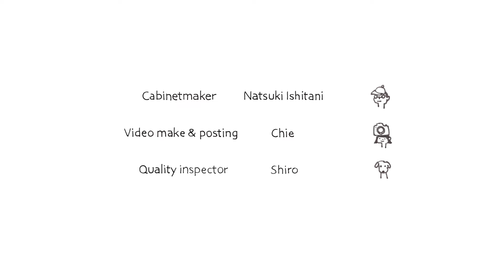ISHITANI - Making a Rounded Legs Trestle Table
Thank you very much for your emails or messages. We are doing well.
We also hope that you and your family are well. We will post the video again. Have a good day.
大変ご無沙汰しておりました。久しぶりにビデオの撮影をしたので、マイク付け忘れたりピントリング逆に回したり・・・忘れるものですねぇ。
しばらく自転車に乗ってないから乗れなくなっているかもしれません。
[Order No.2106 / a Rounded Legs Trestle Table ]
wood : black cherry / oil finish
furniture maker : Natsuki Ishitani / video & posting : Chie / music「雨上がりの公園」by 山本リョーマ

[ Hand Tools - 手道具 ]

Hand Saw/のこぎり
(us) Gyokucho Razorsaw Ryoba Saw
(jp) 玉鳥産業 両刃のこぎり240mm

(us) Gyokucho Razorsaw Kataba Saw
(jp) 玉鳥産業 片刃のこぎり240mm

(us) ---
(jp) ゼット アサリ無しのこぎりト

Try Square/スコヤ
(us) ---
(jp) MATUI 目盛付スコヤ150mm

Protractor Rule/自由スコヤ
(us) ---
jp/ シンワ測定 自由スコヤ

Ruler/直定規
(us) ---
(jp) 新潟精機 シルバースケール快段目盛150mm

Caliper/ノギス
(us) ---
(jp) 新潟精機 標準ポケットノギス100mm

Tape Measure/メジャー
(us) ---
(jp) タジマ コンベックス5.5m×19mm Zロック

Digital Angle Gauge/デジタル角度計
(us) Wixey Digital Angle Gauge With Level
(jp) Wixey レベル付きデジタル角度計

[ Power Tools - 電動工具 ]

Trimmer/トリマー
(us) ---
(jp) マキタ 充電式トリマ18V6Ah
(us) Makita 3707FC 1/4" Fixed Base Laminate Trimmer
(jp) マキタ 電子トリマ 6mm

Router/ルーター
(us) Makita RP2301FC 3-1/4 HP Plunge Router
(jp) マキタ 電子ルータ 12mm

Planer/電気カンナ
(us) ---
(jp) マキタ 電気カンナ 82mm替刃式 ※当方使用は旧モデルです

Power Drill/インパクトドライバー
(us) ---
(jp) マキタ インパクトドライバTD111(10.8V)青 トルク135Nm 1.5Ah
(us) ---
(jp) マキタ 充電式アングルインパクトドライバ 10.8V 1.5Ah

Joiner/ジョインター
(us) Makita Plate Joiner 3901
(jp)マキタ　ジョイントカッタ 3901
(us) Festool Domino Joiner DF 500 Q Set
(jp) ドミノ DF500 Q-PLUS(J) 100V 50-60Hz ジョインターセット

[ Glue,Oil,Wax - 塗料・接着剤 ]

Wood Glue/木工用ボンド
(us) Titebond III Ultimate Wood Glue
(jp) フランクリン タイトボンド3

The two-component mixed adhesive is "Oshika PI Bond".
2液混合型の接着剤は「鹿印ピーアイボンド」を使っています。

Wood oil,wax/塗料
(us) ---
(jp) プラネットカラー グロスクリアオイル
(us) ---
(jp) プラネットカラー ラッペンワックス

[ Whetstone - 砥石 ]

(us) SHAPTON KUROMAKU 320
(jp) シャプトン 刃の黒幕 荒砥 320

(us) SHAPTON KUROMAKU 2000
(jp) シャプトン 刃の黒幕 中砥 2000

(us) Naniwa Diamond Whetstone Grit 6000(for the back of the blade)
(jp) ナニワ ダイヤモンド角砥石 （刃裏用）

He use natural whetstones for finishing.
仕上げは天然砥石などを使っています。

[ Wear - 装備 ]

Dust Mask/防塵マスク
(us) ---
(jp) TOYO取替え式 防塵マスク

Earmuff/イヤーマフ
(us) 3M Peltor Optime 95
(jp) 3M イヤーマフ ネックバンド式

[ Stationery - 文具 ]

calculator/電卓
(us) Casio waterproof and dustproof calculator
(jp) カシオ 防水・防塵電卓

Pencil/鉛筆
(us) Mitsubishi Pencil with Eraser HB
(jp) 三菱鉛筆 消しゴム付き鉛筆 HB

Lumber chalk/木材チョーク
(us) ---
(jp) たくみ 材木チョーク

[ Design Software - 設計ソフト ]

(us) ---
(jp) Vectorworks Fundamentals

[ Camera,Video - カメラ・ビデオ機材 ]

(us) Canon EOS 6D
(jp) Canon EOS 6Dボディ

(us) Canon EF 50mm f/1.2 L USM Lens
(jp) Canon 単焦点標準レンズ EF50mm F1.2L

(us) Rode VideoMic Pro+
(jp) RODE ロード VideoMic Pro+

(us) Manfrotto Video Monopod XPRO+
(jp) XPRO フルード ビデオ一脚

Editing Software/編集ソフト
(us) Cyberlink PowerDirector Ultimate
(jp) PowerDirector Ultimate Suite

[ Woodworking Machinery - 大型木工機械 ]

All large woodworking machines are used machines.
Many of them were manufactured more than 40 years ago, and it has become difficult to obtain those in good condition.

大型の木工機械は全て中古機械です。
40年以上前に製造されたものが多く、状態の良いものはなかなか手に入りにくくなってしまいました。

* Regarding software, it may be a link to the latest version. We are using an older version.
※ソフトウェアに関しましては、最新のバージョンへのリンクの場合があります。

「Amazonのアソシエイトとして、［ISHITANI FURNITURE］は適格販売により収入を得ています。」